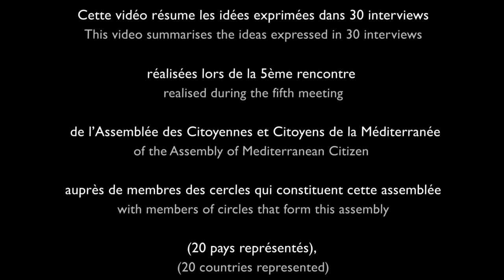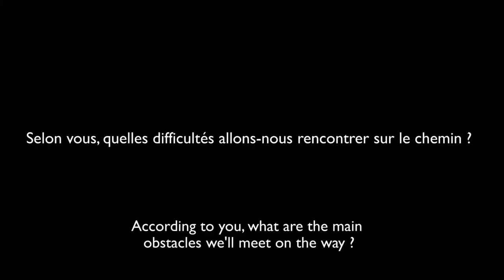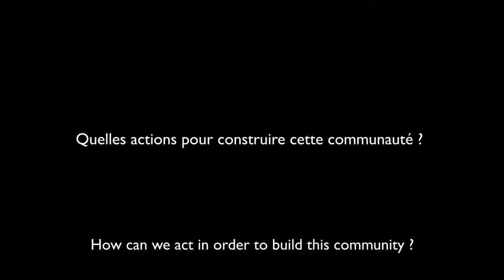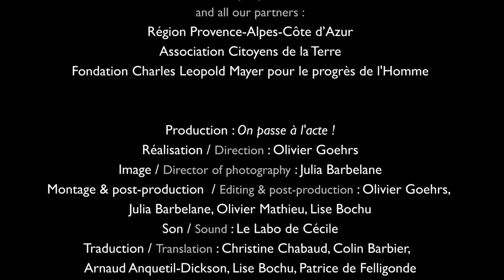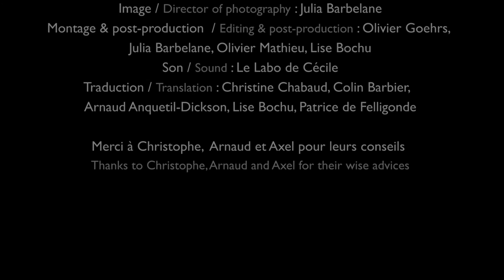Vers une communauté méditerranéenne des peuples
Vidéo réalisée lors de l'Assemblée des Citoyens de la Méditerranée (ACM) à Marseille, du 13 au 16 novembre 2014. Résumé d'interviews auprès de 30 personnes sur l'idée d'une communauté méditerranéenne des peuples.